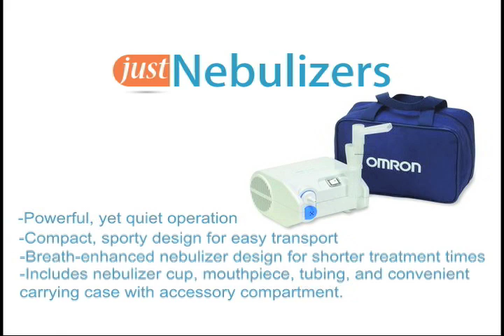Just Nebulizers: Omron Compressor Nebulizer System NE-C25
The Omron Compressor Nebulizer System NE-C25, with its unique design, delivers strong, quick, and quiet treatments. At such a low price, the NE-C25 offers an affordable and efficient alternative nebulizer system.

The NE-C25 is very compact and lightweight, making it perfect for traveling or for people on the go.

This model comes with the piston-pump compressor, nebulizer cup, mouthpiece, tubing and carrying case.